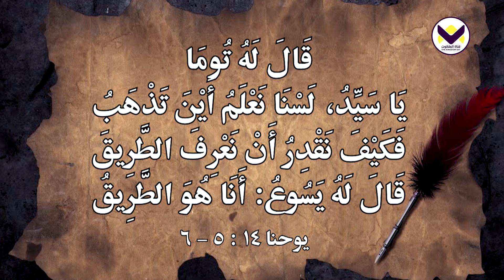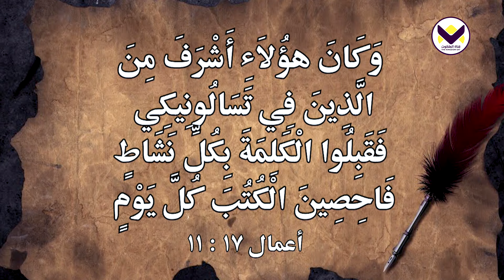مقدمة الحلقات - الحلقة 1 - برنامج أحداث وأحاديث الرحيل